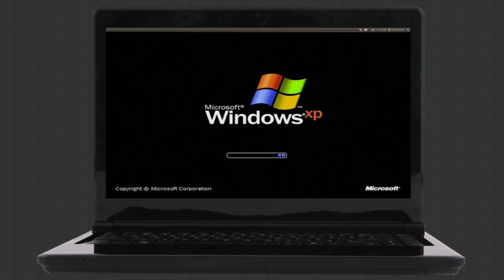DreamEater - L i f e [Vaporwave]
Dreameater - T h e G a m e O f L i f e
Hiroshima Vapor Bootleg Edit